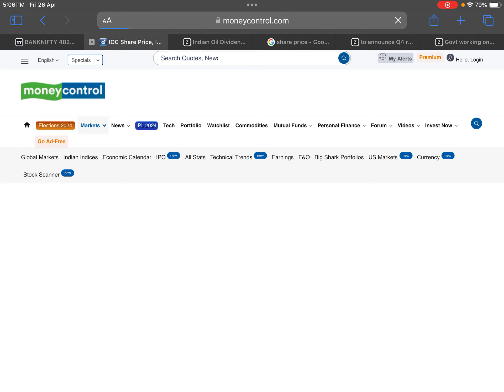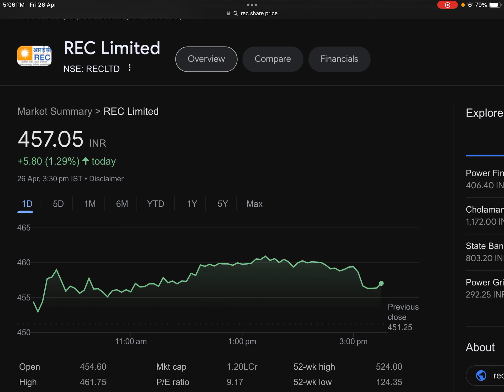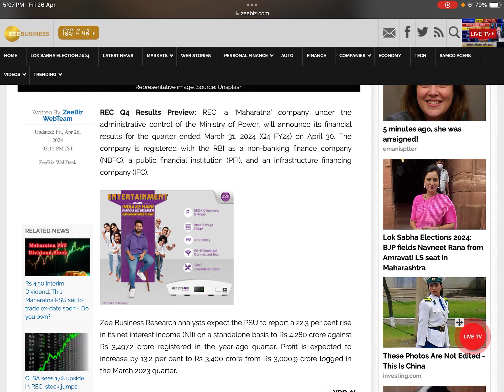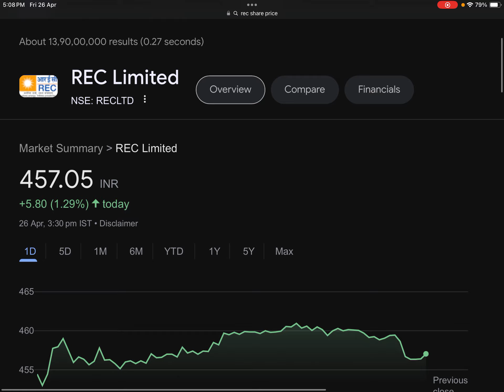Q4 RESULT😱IOC : डिवीडेंड🔴REC : ख़ुशख़बरी🔴IOC SHARE NEWS🔴REC SHARE NEWS🔴SHARES NEWS TODAY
Tags.

PFC Ltd. Share Dividend News
REC Ltd. Share Bonus News
PFC Ltd. Share Target

PFC SHARE UPCOMING TARGET
PFC SHARE ANALYSIS
PFC IMP LEVELS
PFC SHARE DIVIDEND NEWS
PFC DIVIDEND
PFC SHARE
PFC PROJECTS
PFC Q3 RESULT 2023
PFC Q3 NEWS
PFC DIVIDEND 2024

GAIL India Limited Share Update
GAIL India Limited Share News
GAIL India Limited Share Latest News
GAIL India Limited Share Dividend News
GAIL India Ltd. Share Bonus News
GAIL India Ltd. Share Target
GAIL India Ltd. Big Project
GAIL India Ltd. Tender
GAIL India Ltd. Analysis
GAIL INDIA LTD. DIVIDEND DATE
GAIL INDIA LTD. DIVIDEND
GAIL Q2 RESULT FY24

SHARE NEWS
BONUS STOCK